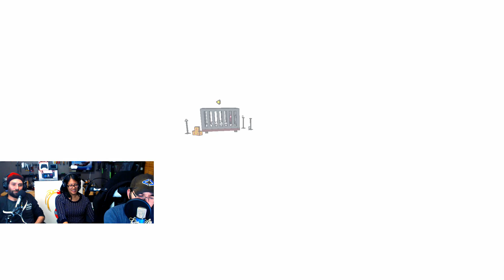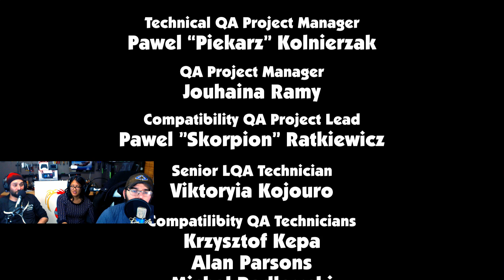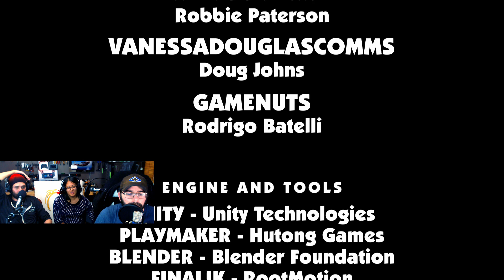High Hell Finale | Let's Play Ep. 13 | Ominous Fireball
On this final episode of High Hell: We go for the big boss. We figure out what we've been fighting for all along.